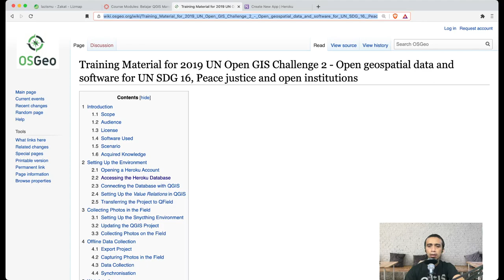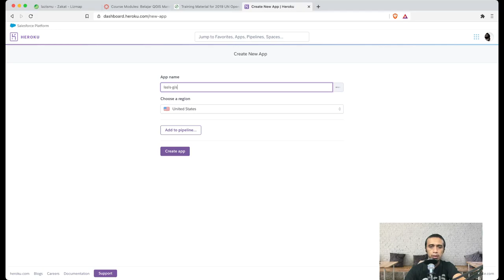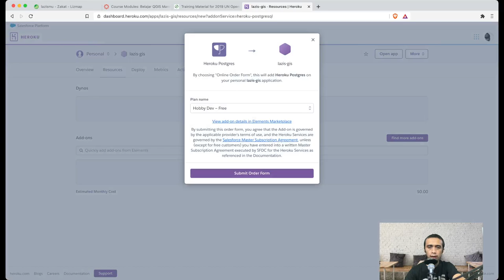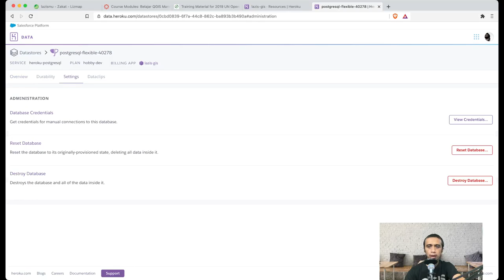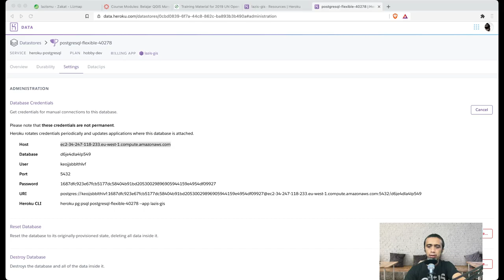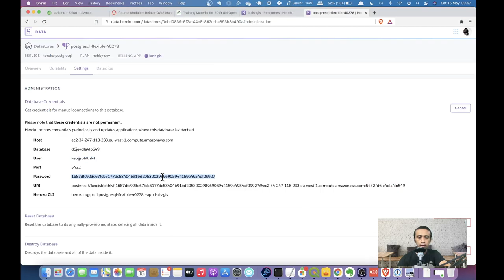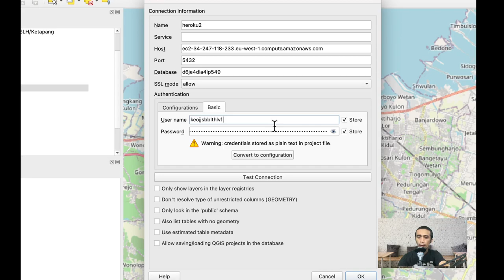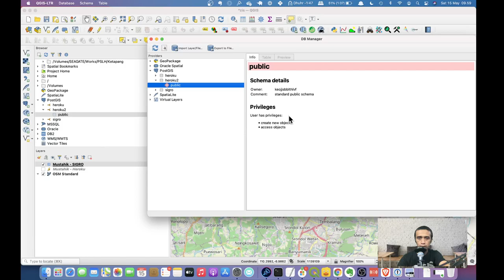Koneksi PostgreSQL Heroku dengan QGIS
Video ini menjelaskan bagaimana melakukan koneksi basisdata PostgreSQL Heroku dengan QGIS